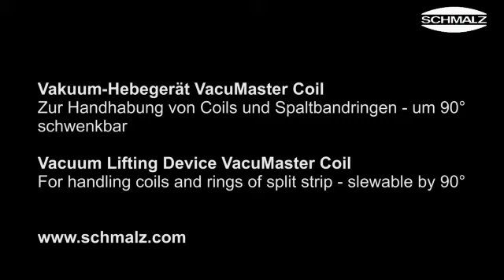Schmalz VacuMaster coil handling coil & rings by 90 begree